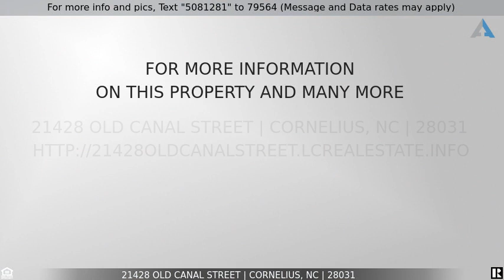This one is SOLD! - 21428 Old Canal Street, Cornelius, NC 28031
Location and Luxury in a low maintenance lifestyle!

Location and Luxury in a low maintenance lifestyle! This beautiful end unit townhouse located across the street from the Antiquity Greenway is nestled in Antiquity Village which features coffee shops, restaurants, grocery stores and is within minutes from downtown Cornelius and Davidson. This unique end-unit was purchased new construction and has only been lived in one weekend a month since its completion. Luxury is the best word for this home which features all the upgrades including tray ceilings, neutral granite counter-tops throughout, french white cabinetry, premium stainless steel appliances, large screened-in porch, over-sized master suit and fenced in backyard. Open floor plan is flooded with natural light between the great room, kitchen, bar/island, and screened in-covered porch. Large masters suit features sitting area, custom tile master shower, two separate vanities and TWO large walk-in closets. Attached 2-car garage is accessed by a drop zone off the kitchen.